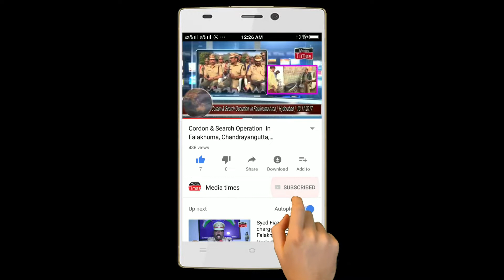AIMIM Charminar Mla Mumtaz Ahmed Khan..Patherghatti Corproter Sohail Quadri Ration Ket Distribution.